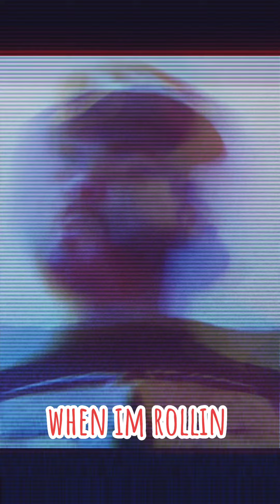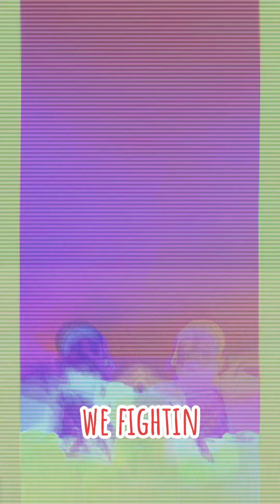MKULTRA FREESTYLE NIKLZ #16BITMUSIC MORTALKOMBAT